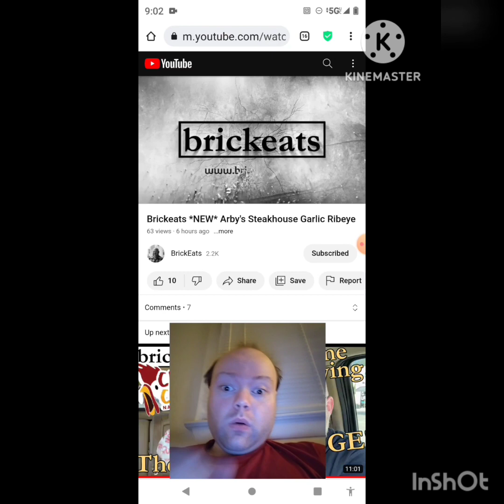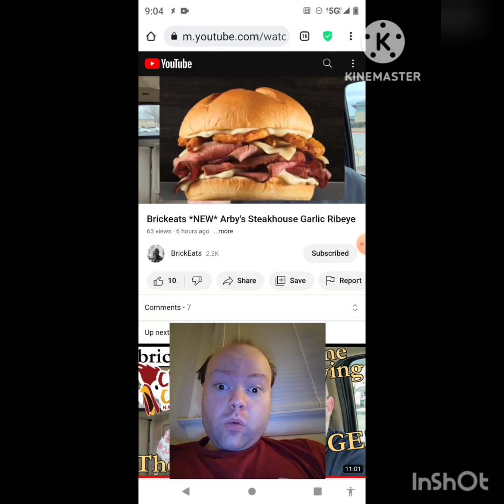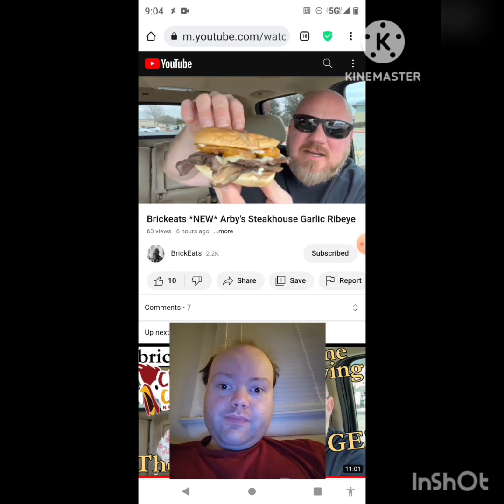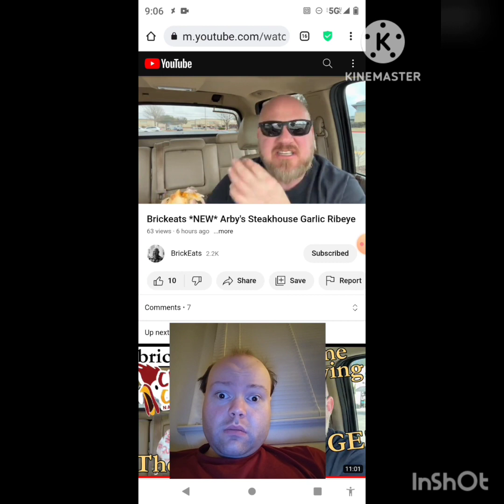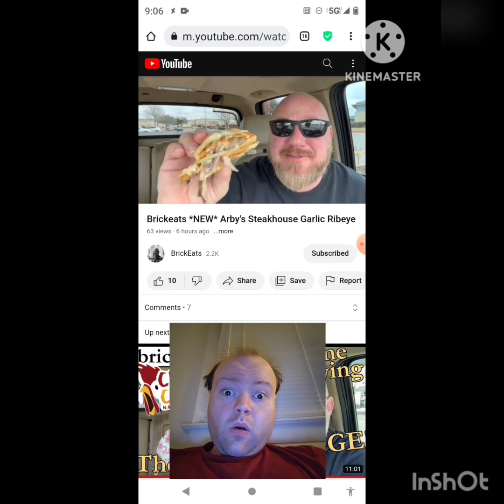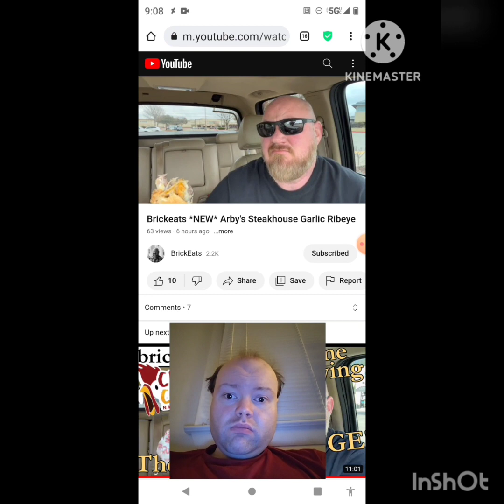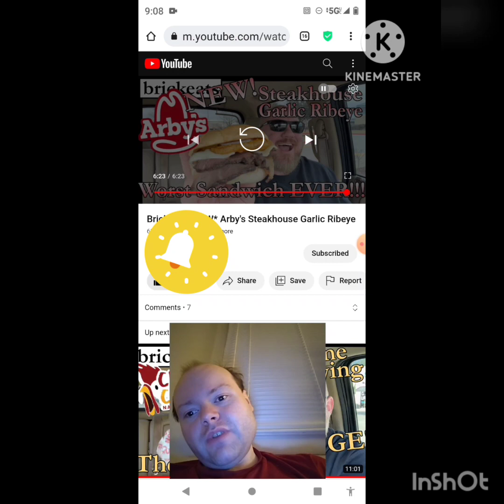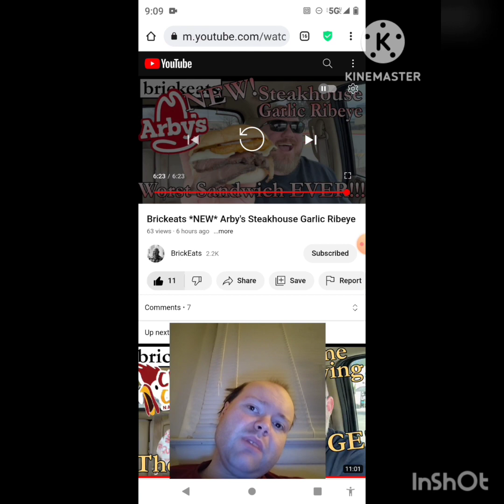Reaction to Brickeats *NEW* Arby's Steakhouse Garlic Ribeye